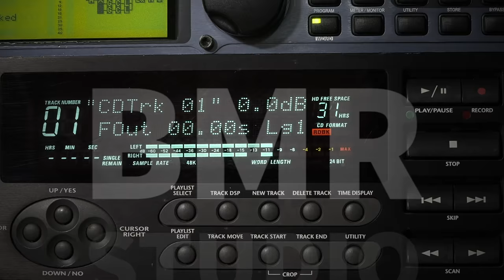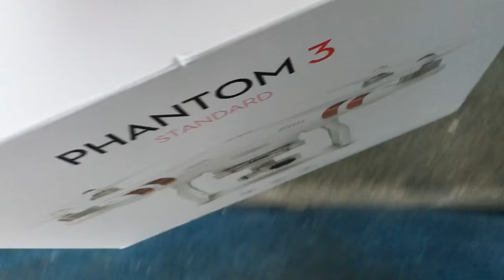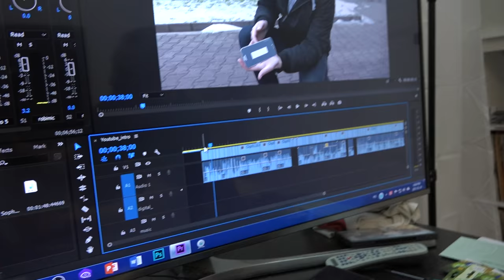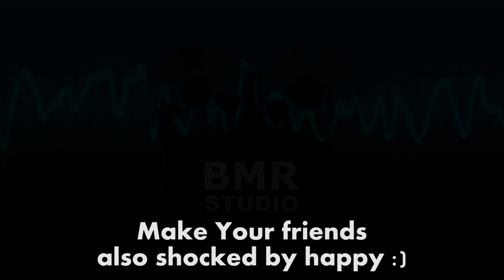DJI Phantom 3 Standard drone as a gift!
He just so sad about his Parrot Bebop 2 drone buying mistake.
Because he is a really  good friend for Me, I bought for him a DJI Phantom 3 Standard drone as a gift.
He is totally surprised, just have a look on his shocked face :) soo nice guy :)
That's why we love him!

Make Your friends happy too!